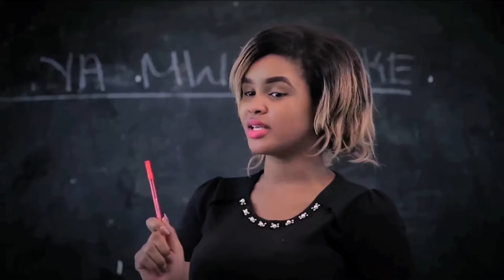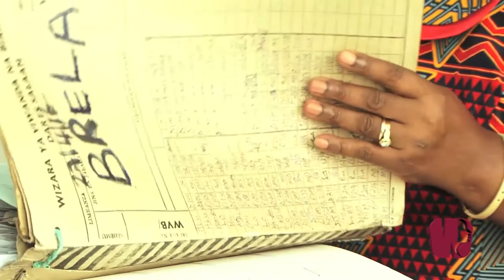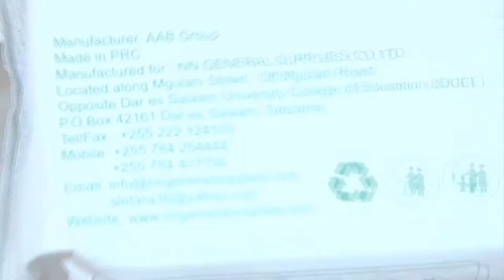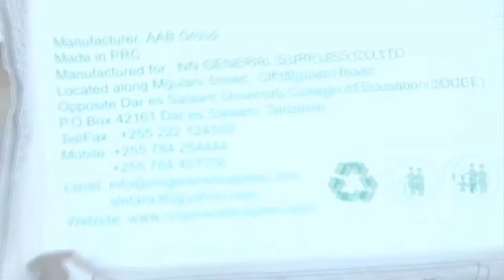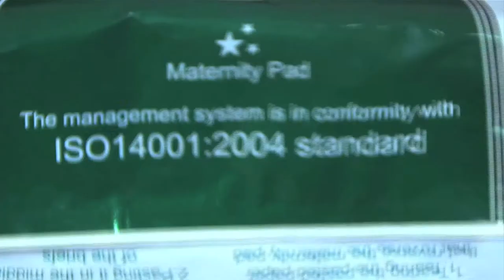WL Program Jan 21 with OXFAM Tanzania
Kipindi hiki kimejikita katika mahojiano maalum na Mh. Stella Martin Manyanya ambae ni naibu waziri wa wizara ya viwanda, biashara na uwekezaji akielezea ni namna gani wizara yake na serikali kwa ujumla inawawezesha na kutengeneza mazingira rafiki kwa wanawake wa kitanzania ili kushiriki kikamilifu katika sera ya uchumi wa viwanda.